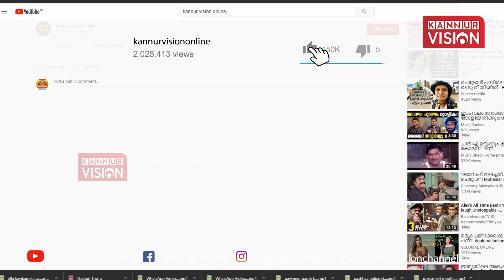റുഡ്സെറ്റ് ഇന്‍സ്റ്റിറ്റ്യൂട്ടില്‍ കനറാബാങ്ക് സ്ഥാപകന്റെ അര്‍ദ്ധകായ പ്രതിമ അനാച്ഛാദനം ചെയ്തു